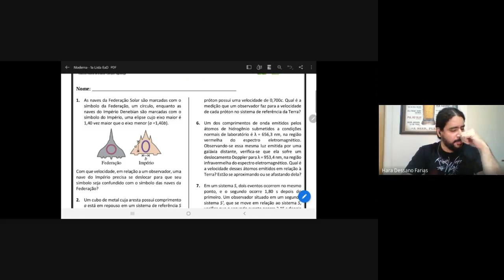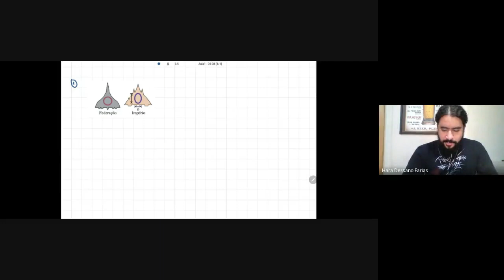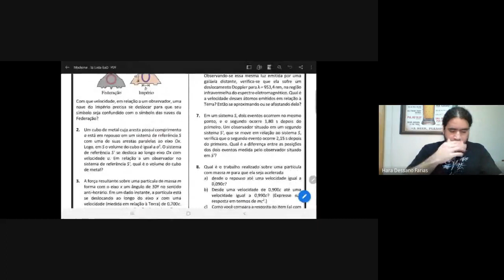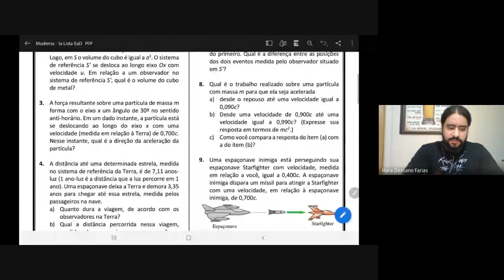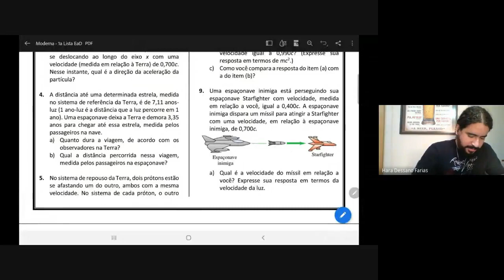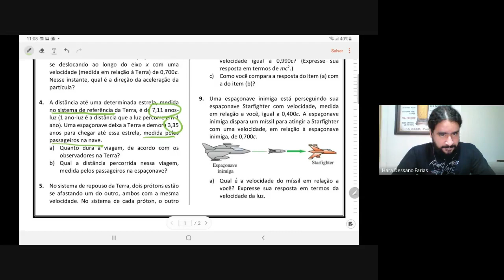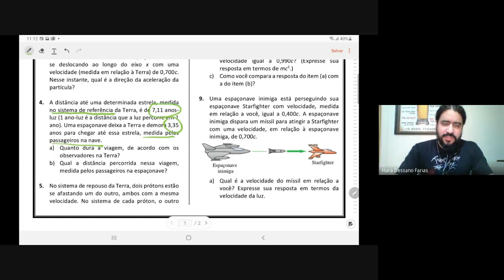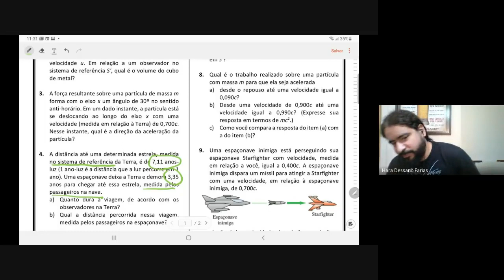Aula 1 (05/08/20) - Resolução de questões da lista (parte 1)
Introdução à Física Moderna - 1/2020